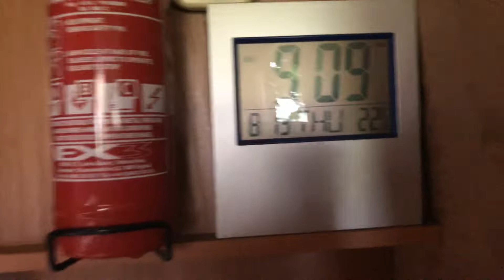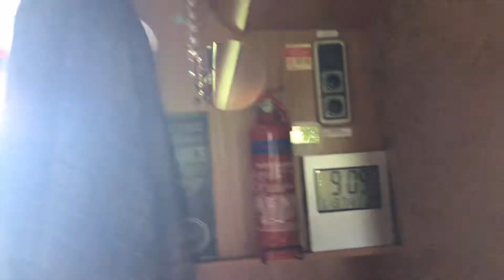13th August Cley Hill bit cooler today🚐☕️☕️👍🏼🏴󠁧󠁢󠁥󠁮󠁧󠁿🌈🙏🏼💙❤️💙❤️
Rambling on about yesterday. Had a good night a filmed a robin. Stay safe.